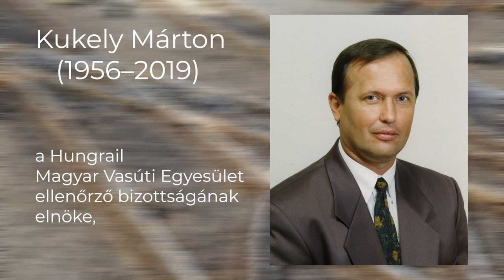Kukely Márton emlékére - iho.hu - 19.10.02.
Életének 63. évében 2019. augusztus 30-án elhunyt Kukely Márton, a MÁV korábbi vezérigazgatója, a CER Holding első embere, a Hungrail Magyar Vasúti Egyesület ellenőrző bizottságának elnöke, a rendszerváltás utáni vasúti korszak meghatározó alakja. Kollégái emlékeznek rá, a munkásságára.
Az iho videója.